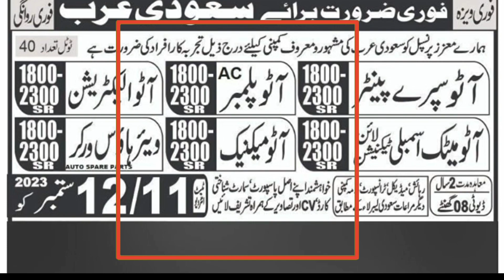Latest jobs in Saudi arabia 2023 | Technicial staff jobs in saudi arabia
Are you on the hunt for the latest job opportunities in Saudi Arabia for 2023? Look no further! In this video, we'll unveil a range of exciting job prospects in the Kingdom, especially for technical staff. Whether you're seeking employment in Riyadh or anywhere else in Saudi Arabia, we've got you covered. Discover how to apply for jobs online and gain insights into the process of landing a job in Saudi Arabia. Stay updated on the most recent job vacancies and learn from those who have successfully secured positions in the Kingdom. Don't miss this valuable information to boost your career in Saudi Arabia!

کیا آپ 2023 کے لئے سعودی عرب میں نئی نوکریوں کی تلاش میں ہیں؟ تو آپ بالکل درست جگہ پر ہیں! اس ویڈیو میں ہم آپ کو سعودی عرب میں ویڈیو کی سرکاری نوکریوں کا آخری کھول کر دیکھائیں، خصوصاً تکنیکی اسٹاف کے لئے۔ چاہے آپ ریاض یا کہیں اور بھی سعودی عرب میں ملازمت چاہتے ہیں، ہم آپ کی خدمت میں ہیں۔ نوکریوں کے لئے آن لائن درخواست دینے کا طریقہ دریافت کریں اور سعودی عرب میں نوکری حاصل کرنے کے عمل کو سیکھیں۔ سعودی عرب میں حالیہ نوکریوں کی تازہ ترین خبریں جاننے کے لئے بلکل محیط رہیں اور وہ لوگوں سے سیکھیں جنہوں نے سعودی عرب میں پوزیشن حاصل کی ہے۔ اپنے سعودی عرب میں کیریئر کو بڑھانے کے لئے یہ قیمتی معلومات نہ چھوڑیں!